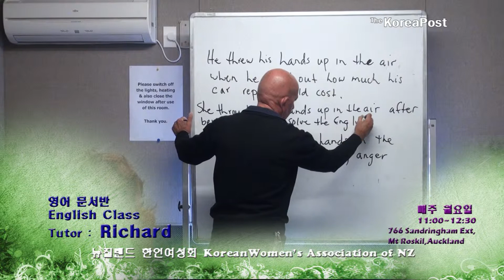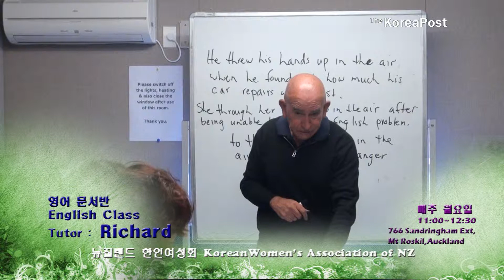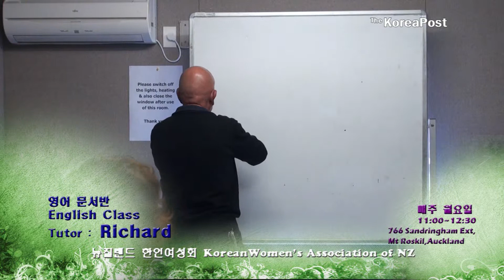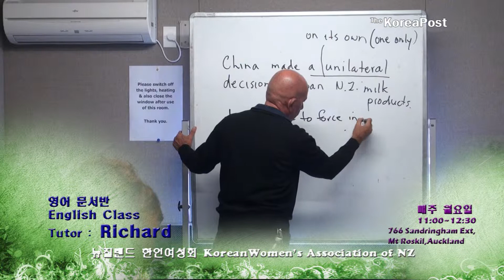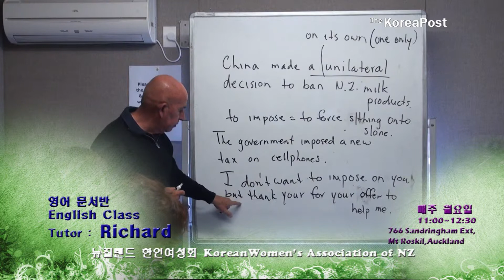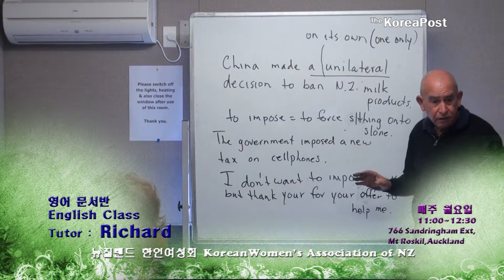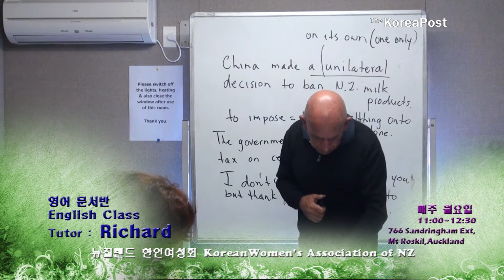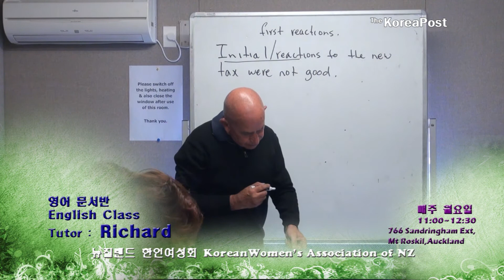0323 Richad English Class #4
As hard as it is, Key was right to back Revenue Minister Todd McClay, who quietly told a conference of financial advisers in Queenstown last week he had asked officials to look at the unilateral moves some governments have taken to impose consumption taxes on physical and virtual online sales.
South Africa changed its rules from June 1 last year to require suppliers of digital services to register for VAT (value-added tax) and collect the tax at the point of payment. Initial signs are positive.